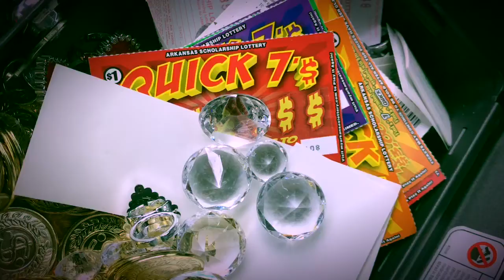The Great Fayetterage Treasure Hunt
Hunt for the secret, buried treasure